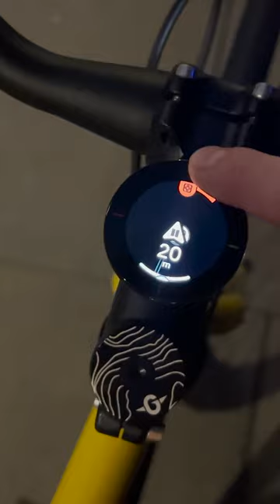Find me a simpler and better looking cycling navigation device, ill wait...